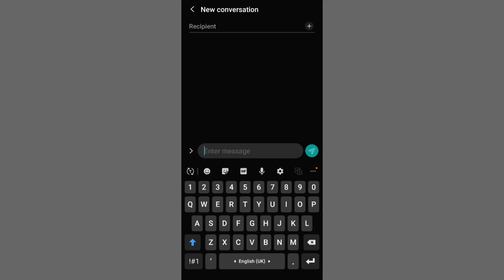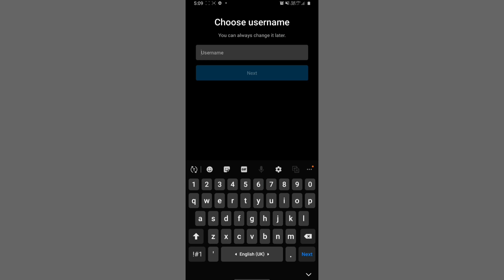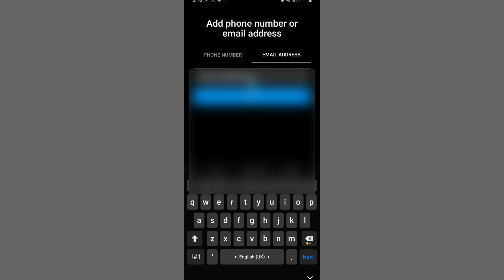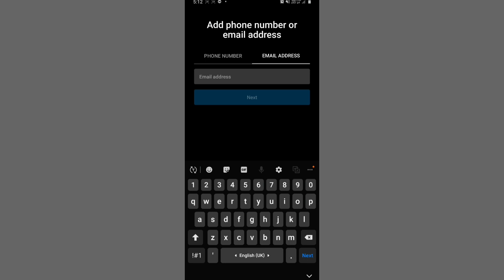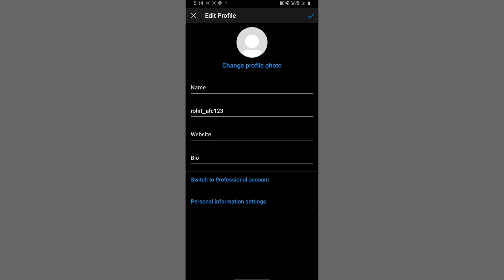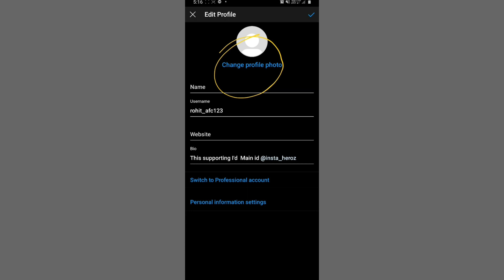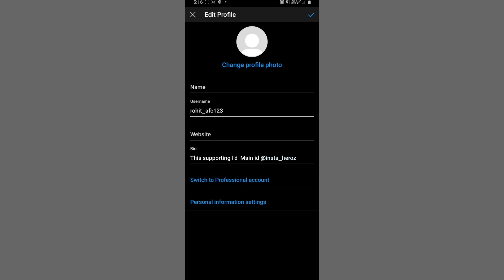How to create Instagram strong accounts || Instagram account ko strong kase kre || Instagram new upd